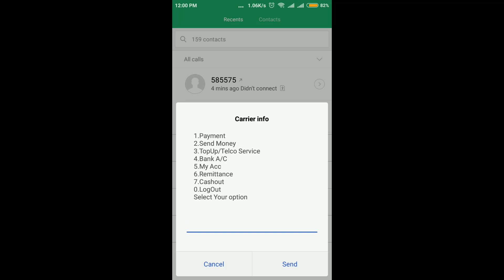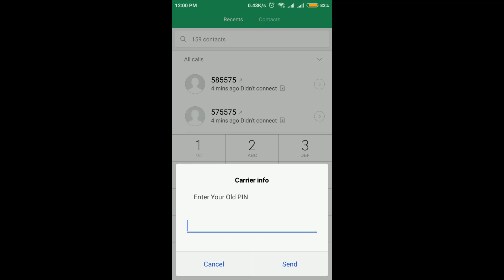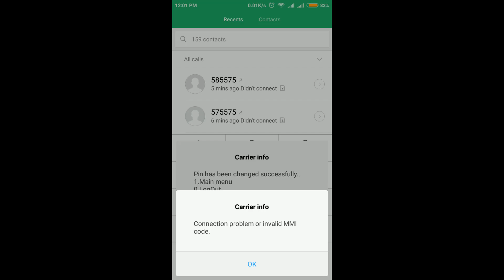How to change dutch bangla rocket account pin | Dbbl Mobile Banking Pin change